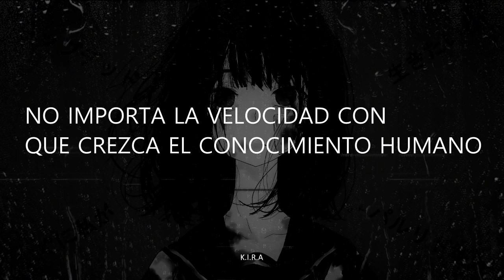Bones - Branches 「Sub Español HD」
Mi canal no tiene permiso para monetizar, por canciones con derechos de autor, si quieres puedes apoyarme y si no, no hay problema :)

LYRICS

i dont need to clutch a tech i dont need a cup of tech
all i needs to see the moon rise and the sun to set
all i need is a nest in the woods where i can rest
branches tappin on my window birds wake me up to sesh
consider that c4 on my chest if you really comin up tryin to press
take you with me on the wildest ride you have ever been on yet
out this world off this globe back into what we dont know
what we never will no matter the rate that human knowledge grows